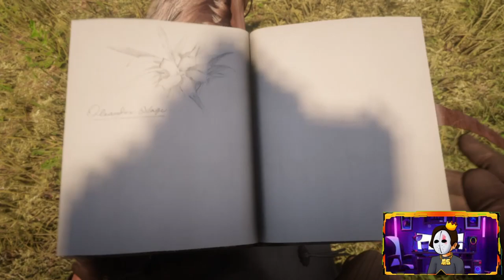SHOOT THE DYNAMITE! Preaching Forgivness as he Went Red Dead Redemption 2 ep 28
CODE: MIDUS

Kingdom Discord